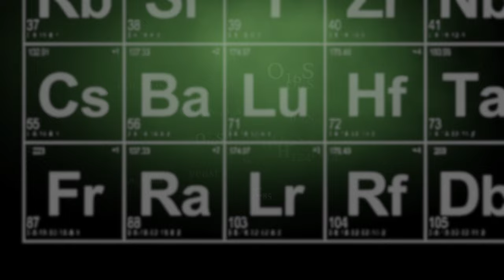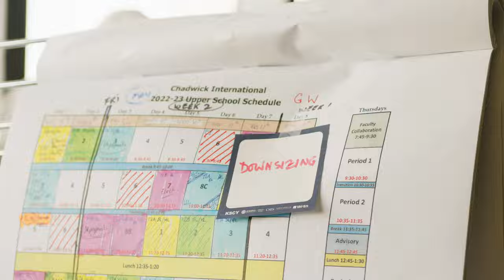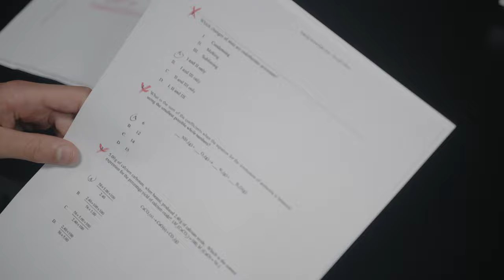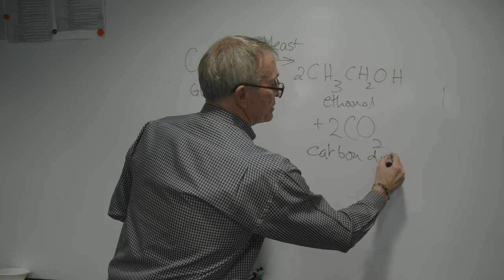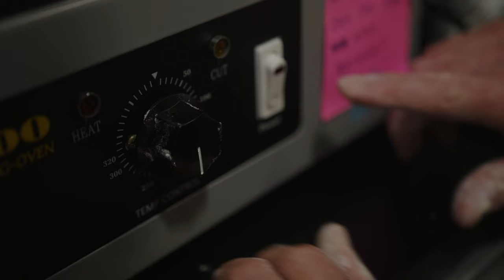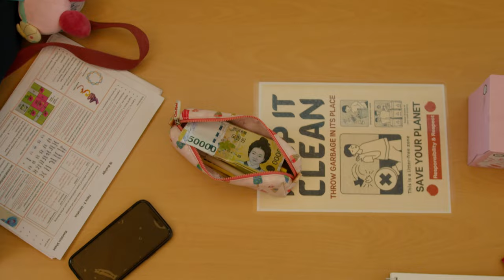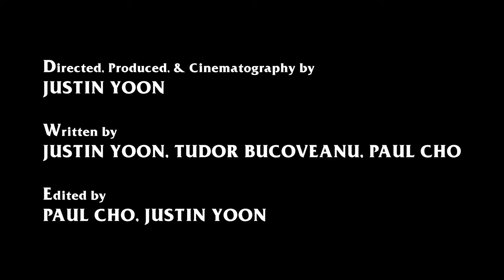Baking Bread, a Breaking Bad parody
Justin Yoon